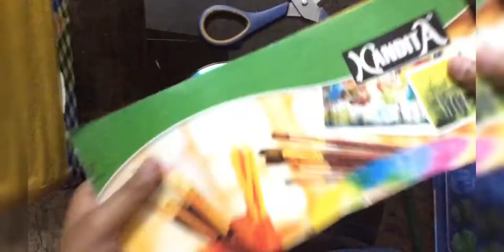How to make DIY doughnut 🍩 pen stand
DIY donought pen stand
You will need
1 CD
2 paper
3 hot glue
4 white glue optional
5 sketch pens optional
6 scissor
If you follow the tutorial carefully I hope 🤞 you can even make one for your self ...